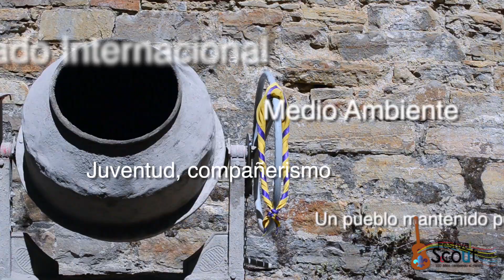Videos del Festival 2012 - Griébal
Este video fue parte del guión de la presentación del Festival de la canción Scout 2012, celebrado en Zaragoza del 27 al 29 de Abril en la Expo y recoge, en dos minutos, declaraciones de visitantes y voluntarios del Centro Scout de Voluntariado Internacional: Griébal.